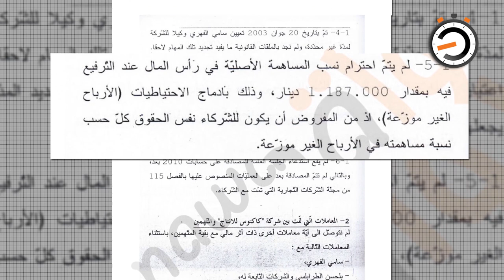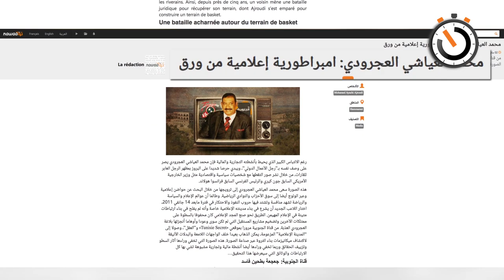نواة في دقيقة: الإعلام في خدمة سياسات الفساد